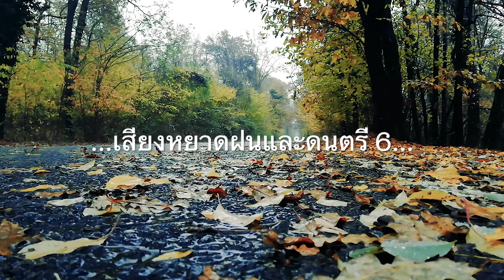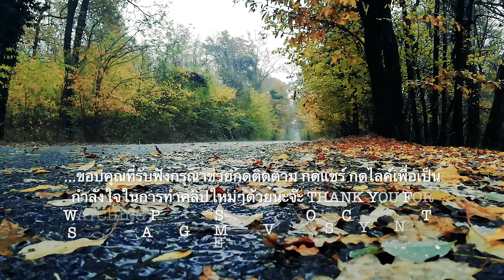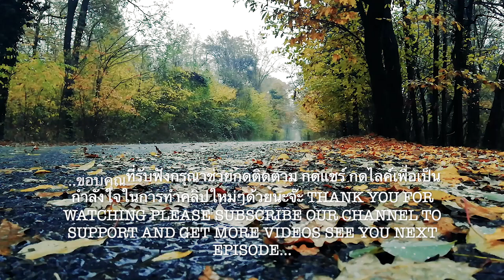เสียงหยาดฝนและดนตรีหลับสบายผ่อนคลายได้สมาธิ Deep Focus Concentrate SleepRelaxing Nature rain sound 6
เสียงหยาดฝนและดนตรี 6สร้างบรรยากาศก่อนนอนด้วยเสียงฝนตก ทำให้หลับสบาย ผ่อนคลาย ได้สมาธิ เป็นเสียงกล่อมให้คุณนอนหลับได้อย่างง่ายๆด้วยวิถีของธรรมชาติ
Cr.Video by Ambient Nature Atmosphere from Pixabay
Cr.Music "Timeless" by Lauren Duski